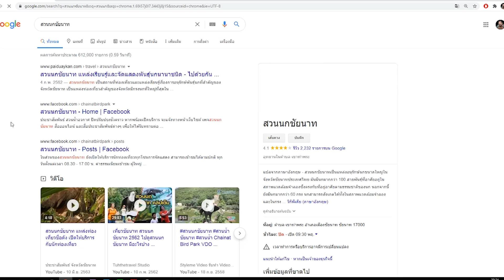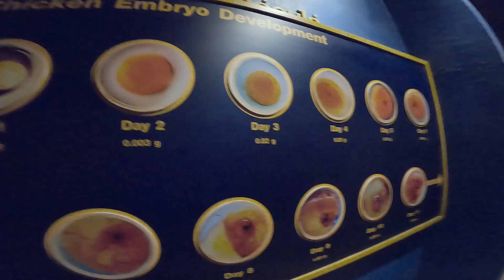Ao-Vlog Ep.5 : สวนนกชัยนาท - บ่อน้ำสีฟ้า - เสาหลักเมือง กำแพงเพชร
อาร์ม และ น้องเฟิร์น เดินทางไป สวนนกชัยนาท - บ่อน้ำสีฟ้า - เสาหลักเมือง
กำแพงเพชร  เป็นทางผ่านที่อาร์มจะพาน้องเฟิร์นกลับบ้าน ที่ จ.กำแพงเพชร
เราสองคนพายายามจะพากันไปในที่ ที่ไม่เคยไปให้เยอะที่สุด เพราะทุกที่ที่ไป
มันจะมีความใหม่ของเราสองคนเสมอ ทำให้เราสองคนมีความสนุก และ ตื่นเต้นอยู่ตลอดทุกการเดินทาง